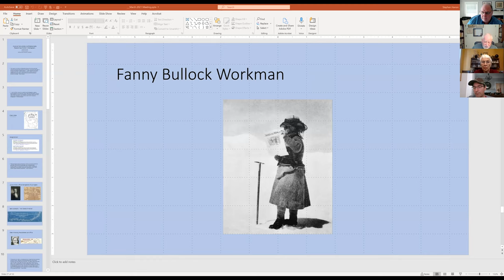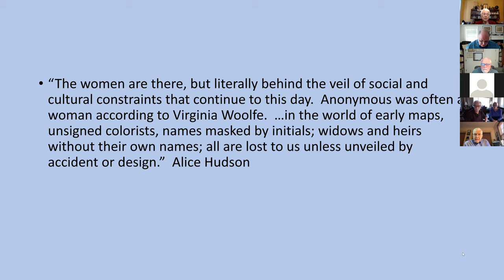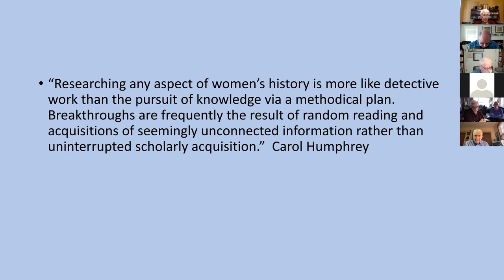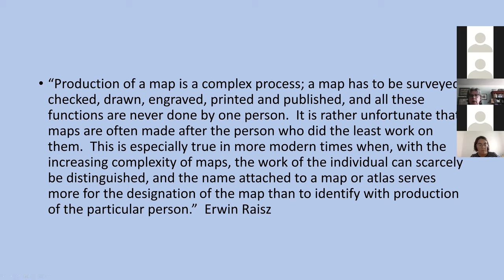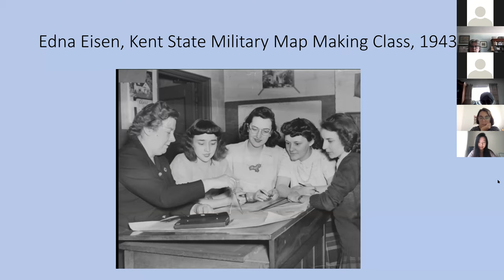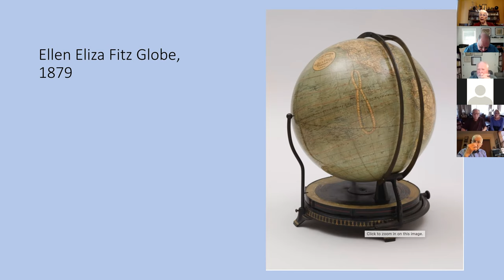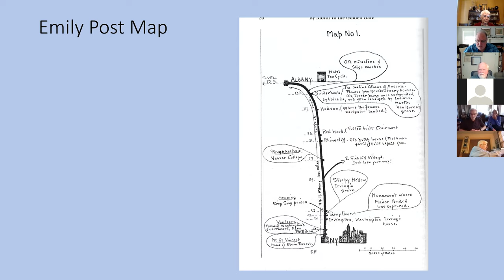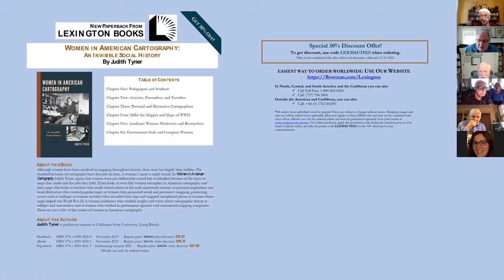Judith A. Tyner: Women in American Cartography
"The nation’s foremost expert on women’s contributions to maps, mapmaking, and map use, Tyner draws on her own research and that of others to produce a comprehensive, well-organized, richly illustrated, and engaging history. The culmination of decades of research, this book fosters a growing interest among map historians in the important roles women took on before gender-neutral geospatial technology canceled gender differences in cartography"  - Mark Monomier - Syracuse University